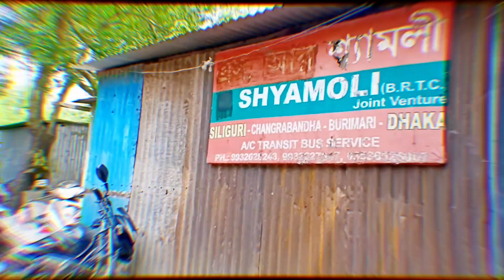বাংলাদেশ বর্ডার ঘুড়ে আসলাম || Samir Pal Vlog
বাংলাদেশ বর্ডার ঘুড়ে আসলাম

আমার নতুন youtube channel সবাই সাপোর্ট করো। আরো নতুন নতুন ভিডিও নিয়ে আসবো

Samir Pal Vlog